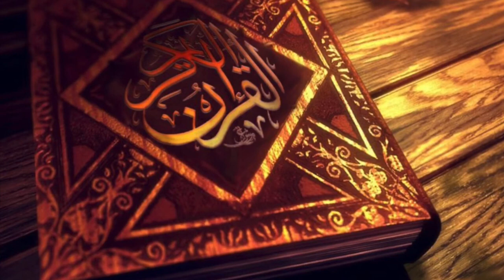Tafsiirka Quraanka Surah Ghafir Sheikh Mohammad Abdi Umal